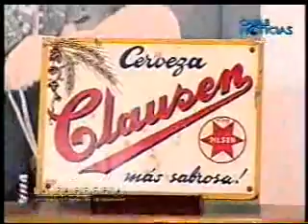Luis Eladio Perez parte 1.wmv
En la Barberia. Cablenoticias